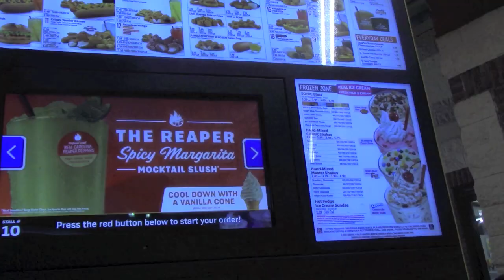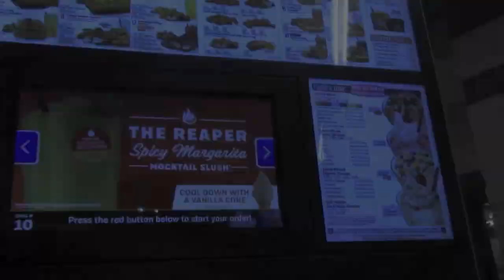Hot Dog - A Short Film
In celebration of National Hot Dog Day, I made this two minute short (film?)

Written and Directed By: Chris Caron